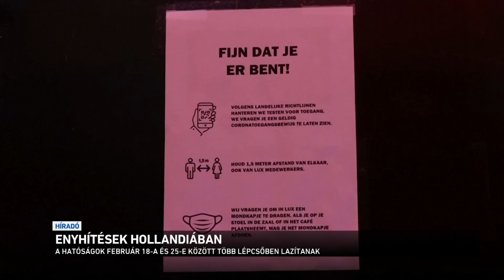Enyhítések Hollandiában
Hollandiában sem tart már attól a kormány, hogy a járvány túlterheli az egészségügyi rendszert. Az omikron hullámban talán Hollandiában korlátozták leginkább a lakosság életét, gyakorlatilag teljes zárlat volt érvényben heteken át. Jó pár alkalommal voltak emiatt tüntetések, amelyek általában el is durvultak.